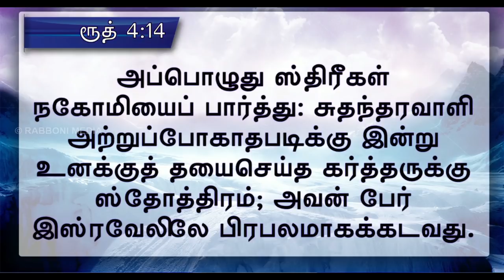கர்த்தரை ருசிப்பதும்(God is good), கர்த்தருடைய நன்மையை ருசிப்பதும்(God's goodness) - (தீர்மானம் )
நன்றி !